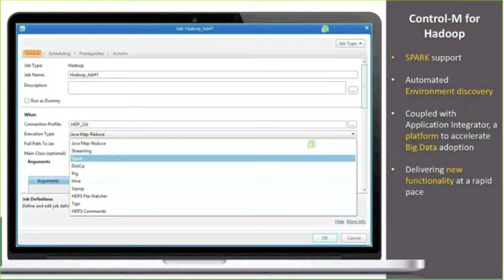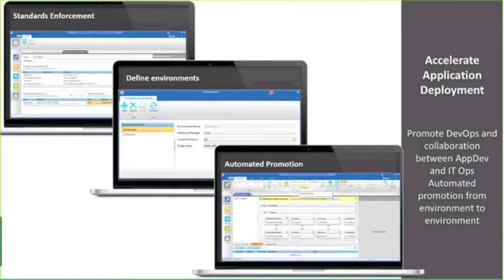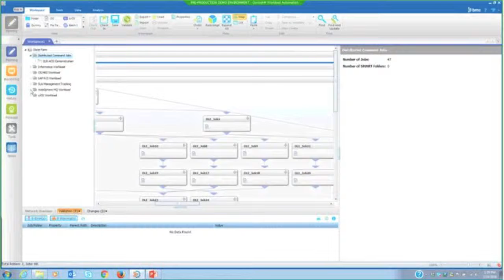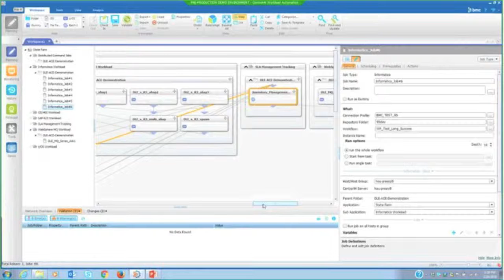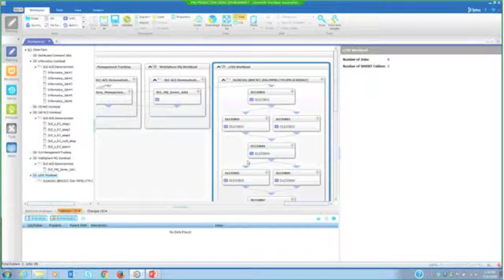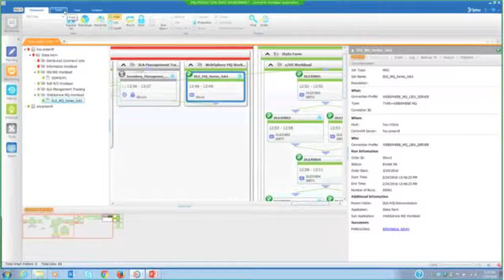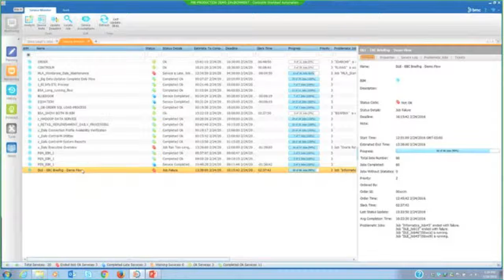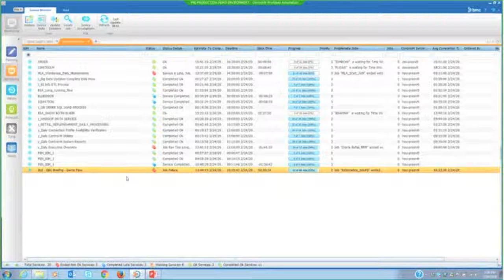Super Power Your Application Workflow with Control-M, Part 2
A live RightStar webinar recorded on February 24, 2016 featuring BMC’s David Leigh.